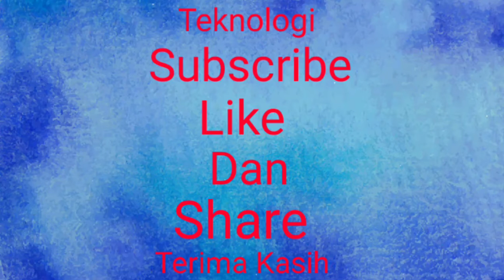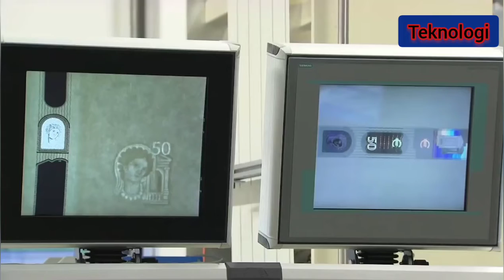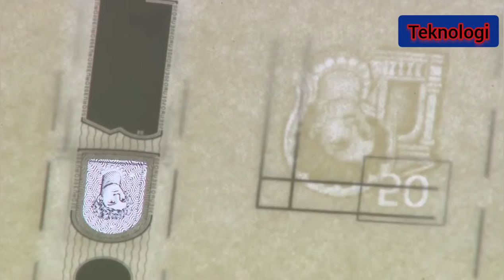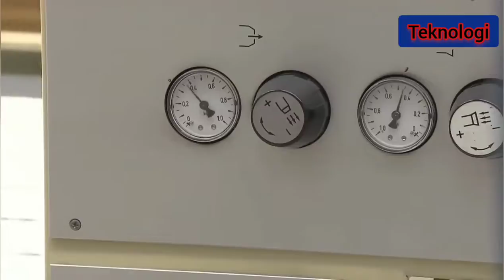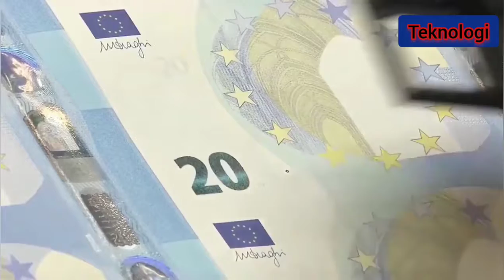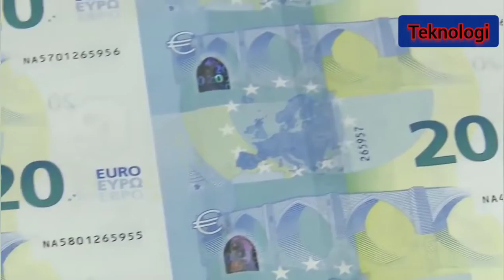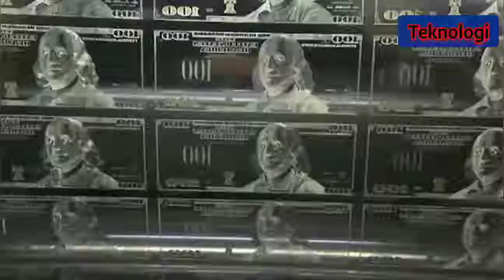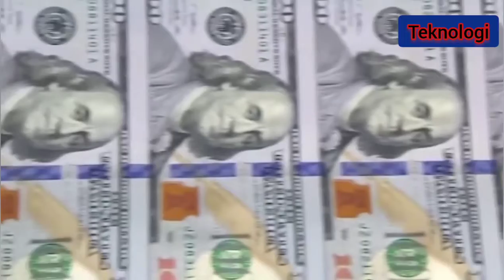Proses Macam Mana Buatan/Cetakan Wang Kertas Dilakukan Di Kilang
Power Teknologi Tv